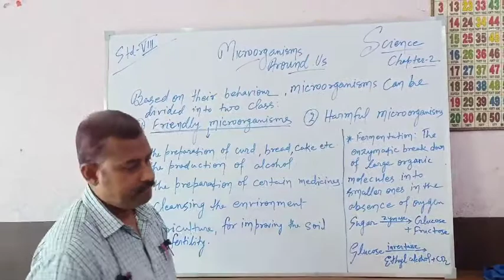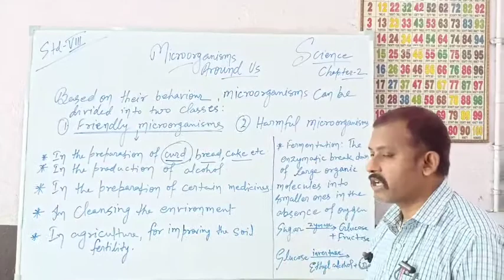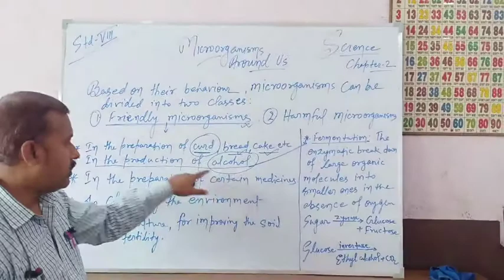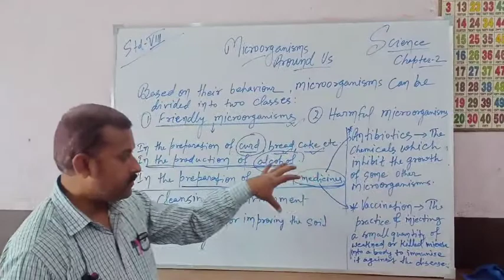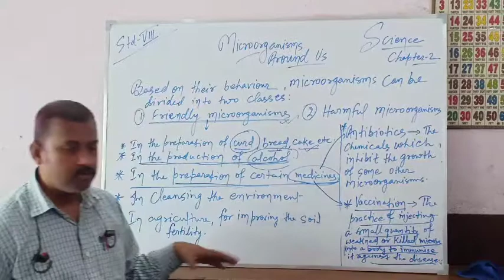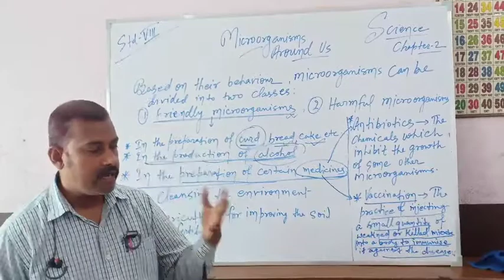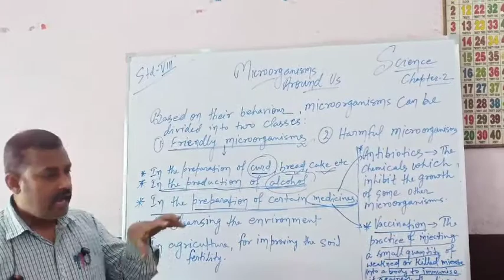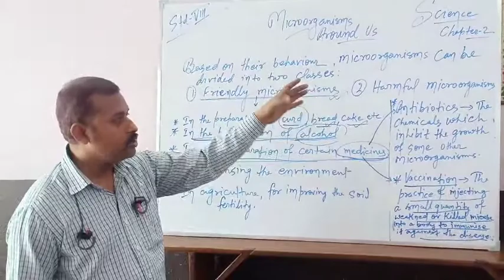Class 08 - Science - Session 07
Chapter 02,
Topic - Friendly Microorganisms